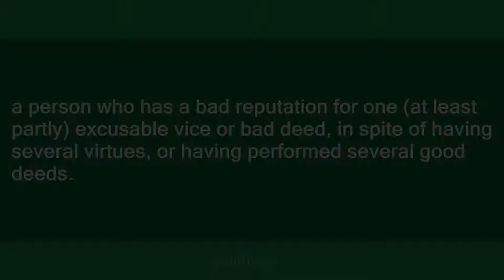goatfucker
Slang flashcards: